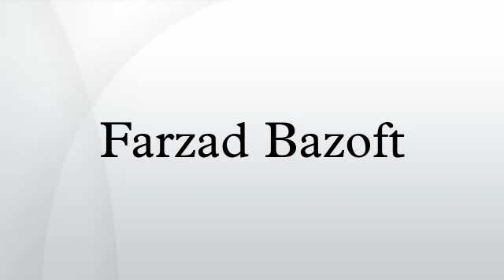Farzad Bazoft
Farzad Bazoft (22 May 1958 – 15 March 1990) was an Iranian-born journalist who settled in the United Kingdom in the mid-1970s. He worked as a freelance reporter for The Observer. He was arrested by Iraqi authorities and executed in 1990 after being convicted of spying for Israel while working in Iraq.